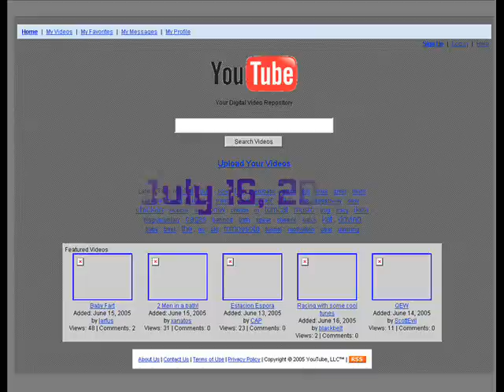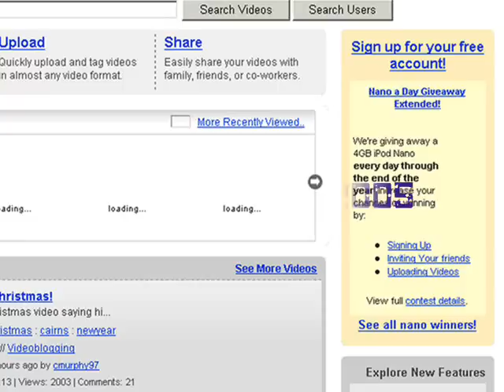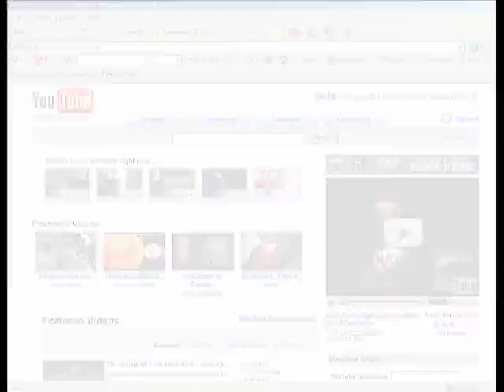YouTube 2005-2007 Website ScreenShots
Youtube - how it looks in the past years?